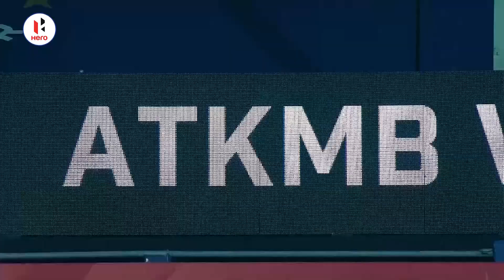Hyderabad FC vs ATK Mohun Bagan - Road to Semis | Football United | Hero ISL 2021-22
Gear up for an exciting HeroISL semi-final battle 🔥

In a brand new episode of FootballUnited, Khuri Irani along with Pradhyum Reddy and Paul Masefield talk about @hydfcofficial and @mohunbagansupergiant's journey in HeroISL 2021-22, players who stood out and the battle between two strong contenders for a spot in the final! 💥

Tags-
Hero ISL,Hero ISL 2021-22,Indian Super League,hyderabad fc,hyderabad fc vs atk mohun bagan,hyderabad fc vs atk mohun bagan live,hyderabad fc vs atk mohun bagan today match,football united live,football united,atk mohun bagan,atkmb,atkmb vs hyderabad,paul masefield,khuri irani,pradhyum reddy,hero isl final,isl semi final 2022,isl semi final